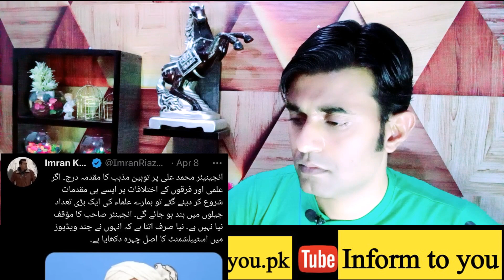Imran Riaz & Orya Maqbool Tweet About F-I-R On Eng Ali Mirza Analyzed By Mufti Rashid Mahmood Razvi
Hello Everyone,

This is our reaction on F-I-R On Eng Ali Mirza Analyzed By Mufti Rashid Mahmood Razvi| Urdu / Hindi | pakistani Reaction

●▬▬▬▬▬▬▬▬ஜ۩۞۩ஜ▬▬▬▬▬▬▬▬●
●▬▬▬▬▬▬▬▬ஜ۩۞۩ஜ▬▬▬▬▬▬▬▬●